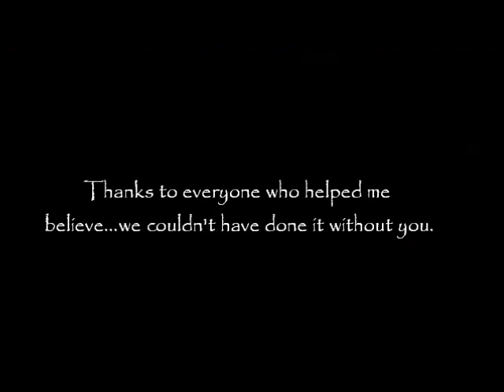Finesse wins the 2011 USDAA Grand Prix of Dog Agility!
This was a perfect course for us - no fancy twirling required :)